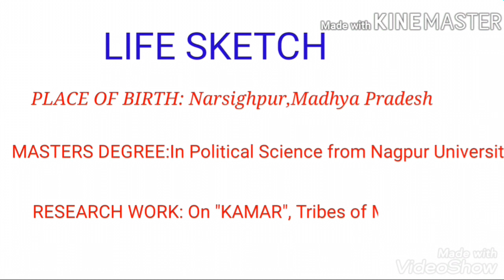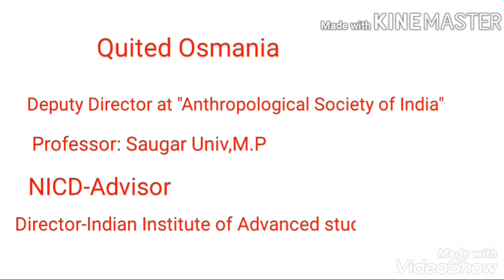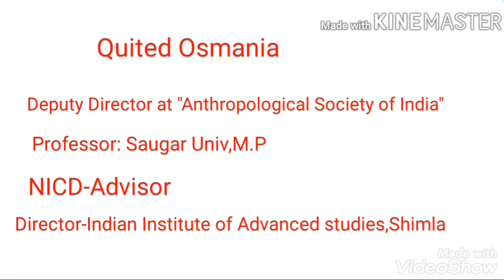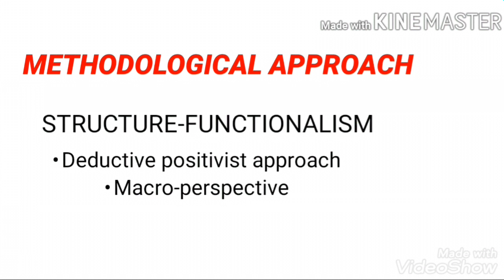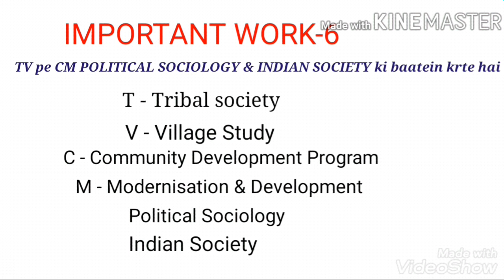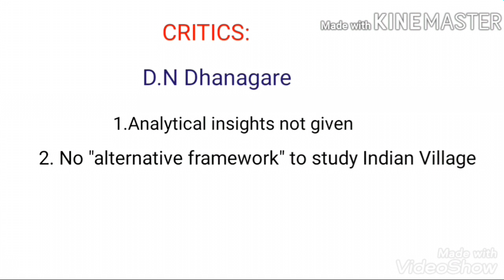S.c. dube sociology in hindi | indian sociologist s.c. dube sociology_nta_net shyam charan dubey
Dear users,

This video is related to Indian sociologist S.C Dube.

s c dubey

There are 2 typing errors,please correct them:One is hislopcollege not bishopcollege in Nagpur where S.C Dube studied and secondly it is ICSSR not